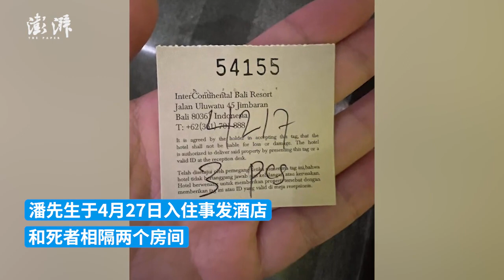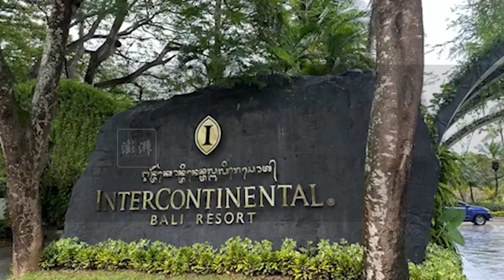情侣在巴厘岛洲际酒店身亡，同层住客回忆事发现场